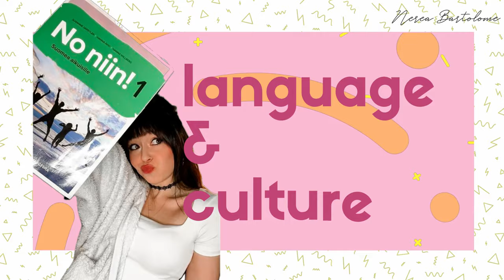Moving to FINLAND - Cultural Shocks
🌟 MOI amigos! 🌟

Welcome back to my little slice of Finland! 🎥✨ I'm thrilled to have you join me for my second video, where I delve into some of the delightful (and not-so-delightful) shocks I experienced when I first moved to this enchanting country. From navigating the intricacies of the Finnish language to braving the wild weather and exploring the maze-like supermarkets – it's been quite the adventure, let me tell you!

In this video, I share my personal experiences and insights, sprinkled with a dash of humor and a whole lot of heart. So if you're curious about what it's really like to adjust to life in Finland, or perhaps you're an expat who can relate to these cultural shocks, you're in for a treat!

Thank you for your continued support and for being part of this incredible journey with me. I can't wait to share many more adventures, laughs, and heart-to-heart chats with you all.

Kiitos for joining me on this incredible journey – let's make some unforgettable memories!

Sending you heaps of love and warm Finnish vibes, 🇫🇮💖

Nerea